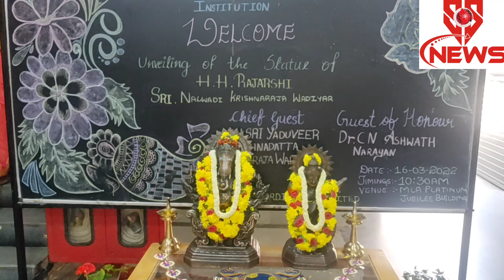ಮಲ್ಲೇಶ್ವರಂ ಲೇಡೀಸ್ ಅಸೋಶಿಯೇಶನ್ ಸಂಸ್ಥೆಯಲ್ಲಿ ರಾಜಶ್ರೀ ಕೃಷ್ಣರಾಜ ಒಡೆಯರ್ ಅವರ ಪುತ್ಥಳಿ ಅನಾವರಣಗೊಂಡಿದೆ